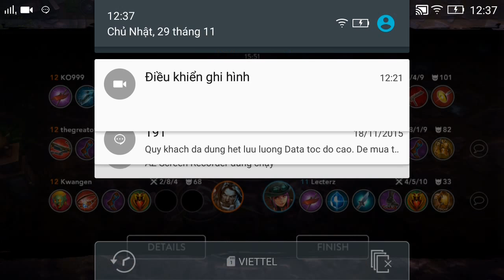Vainglory e108 Mr Bean